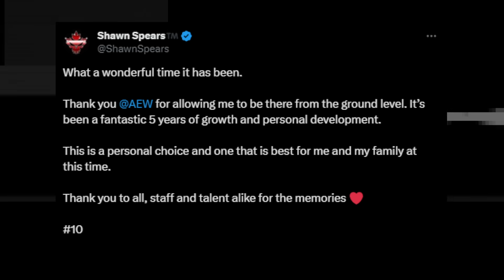Shawn Spears Announces He's Leaving AEW... Potential Future in WWE?